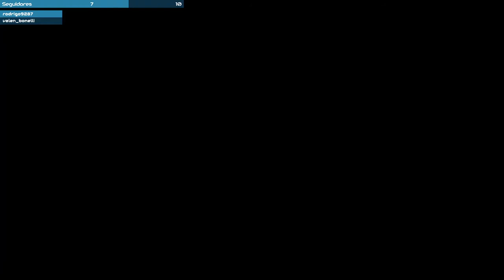Vigilante 8 2nd Offense | Survival | 161 Cars | Hard | Excelsior Stretch - Nevada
Hard, high damage, under fire cheat code.